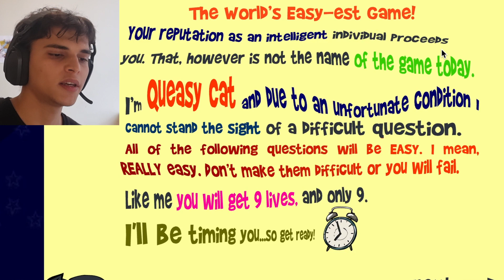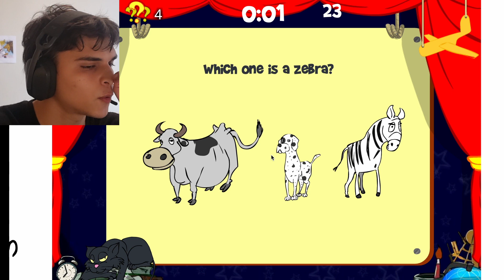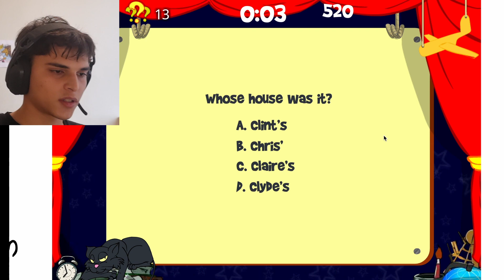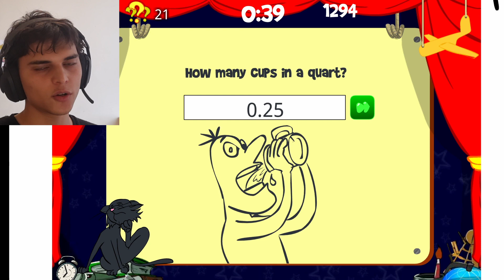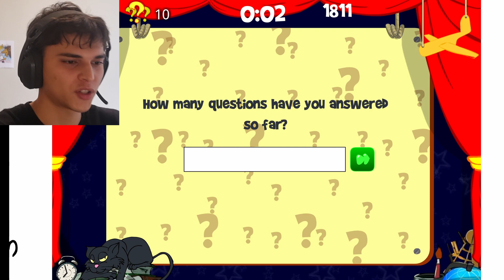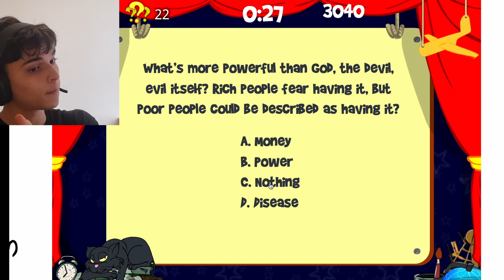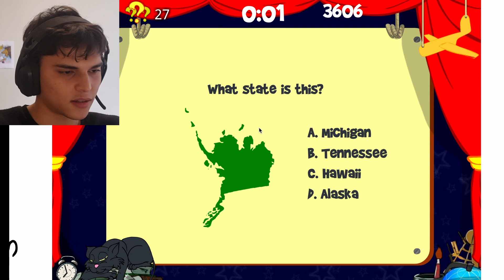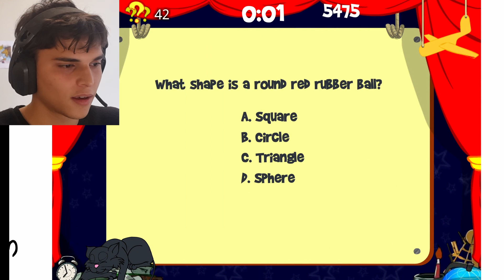i FAILED the world's EASIEST test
just a genius over here